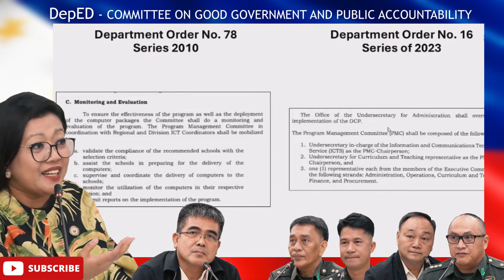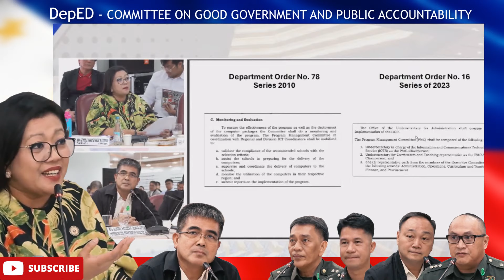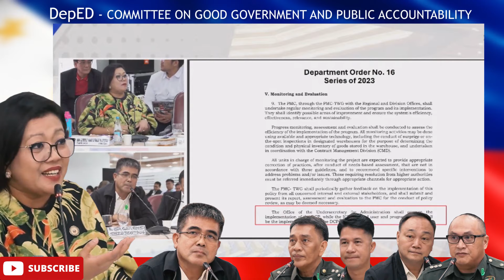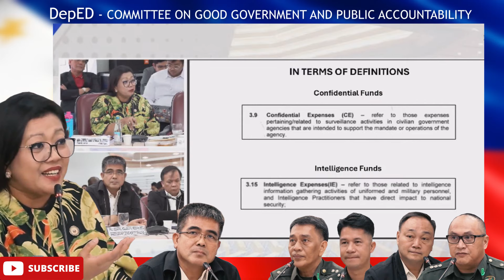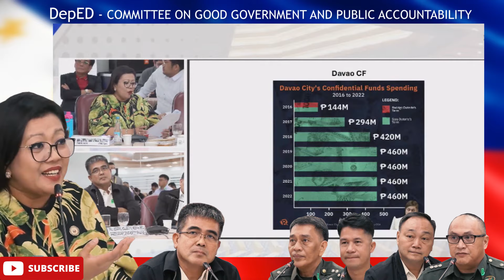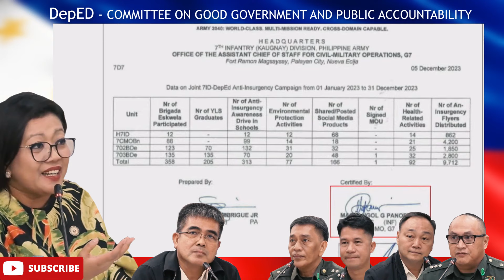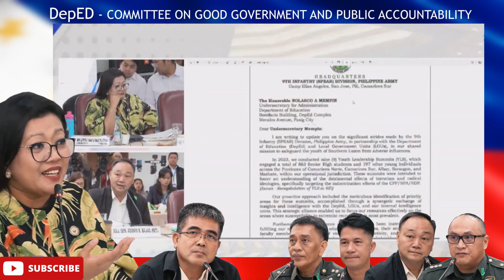COMMITTEE ON GOOD GOVERNMENT AND PUBLIC ACCOUNTABILITY